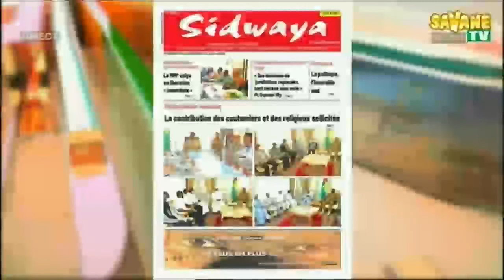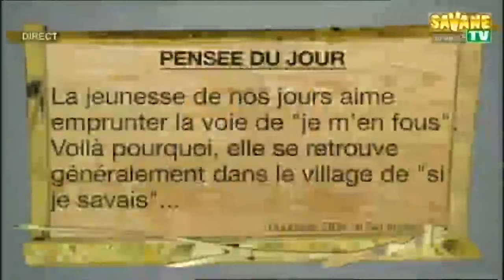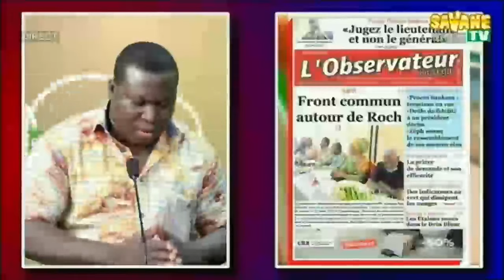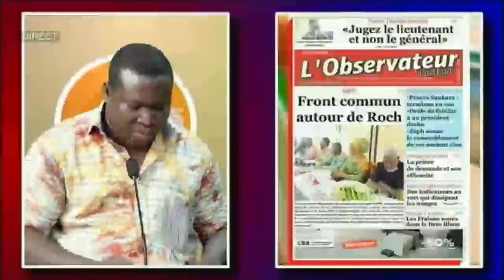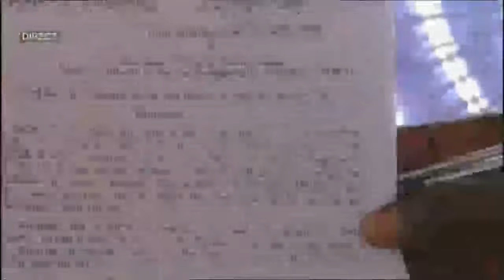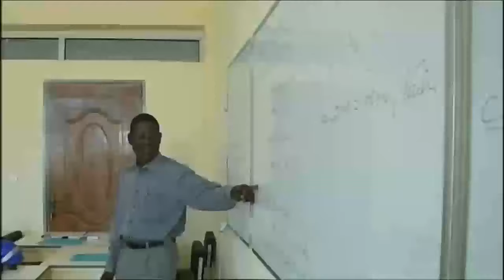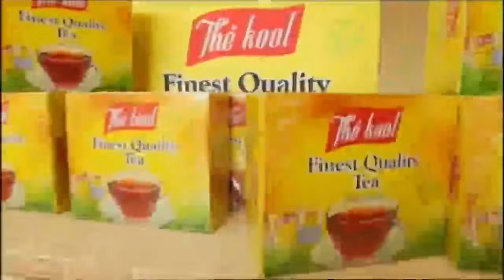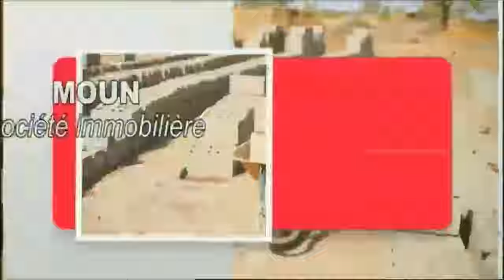Sonré : votre revue de presse en mooré sur Savane Médias DU 25/03/2022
chroniqueurs du jour sont :
- Salamata TAPSOBA
- Mermoz Sanfo
- Alphonse Ouedraogo
- Avec le Consultant, Sidnaba Boubakar Zida
sur Canal+255